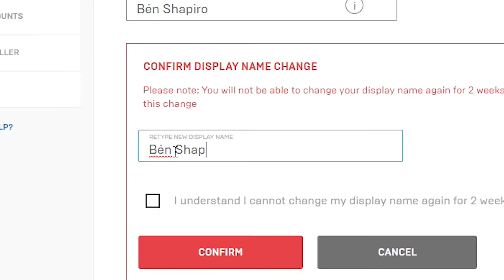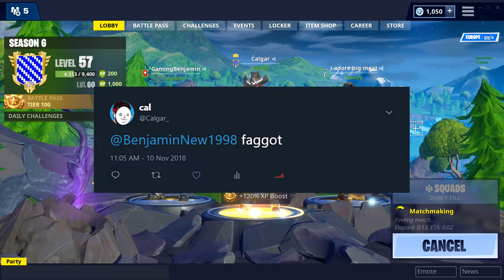Stupidly Offensive Fortnite Moments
We make bad jokes. Also, hope you all had a good Christmas.